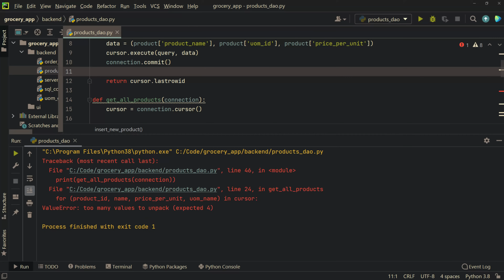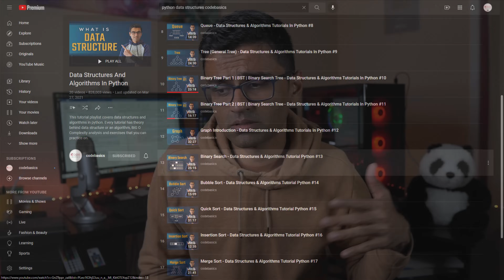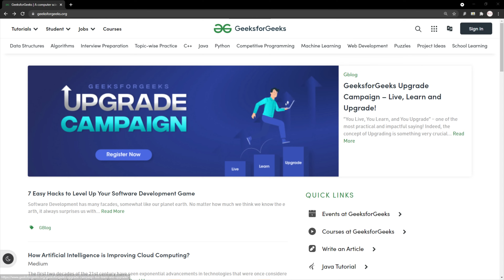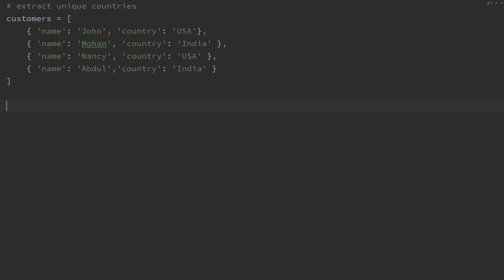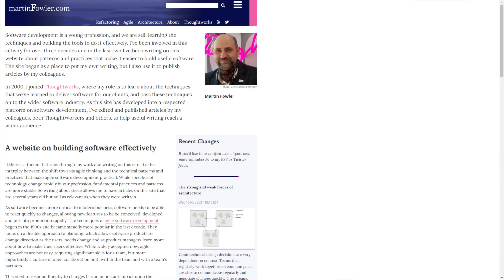Common mistakes junior programmers make | Programming tips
5 mistakes made by beginner programmer. Based on my 17 years of programming experience and dealing with so many junior programmers I have come up with these common mistakes. The advice given in this video is 100% based on my own real life experience.

Video credit: 300 movie